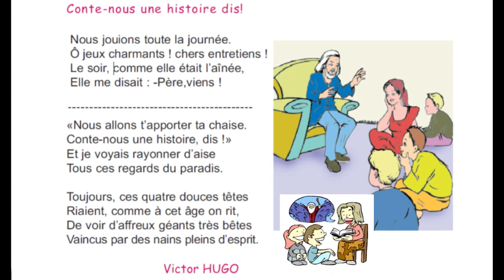Conte nous une histoire - 4ème année primaire - Super kids for learning